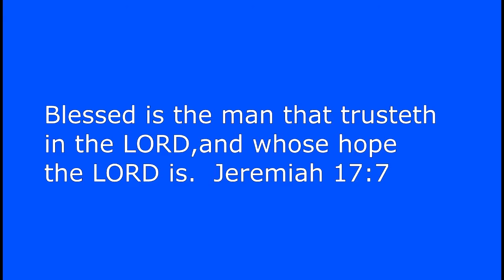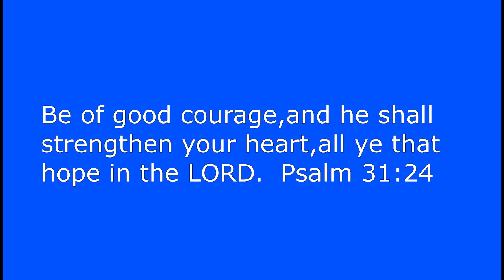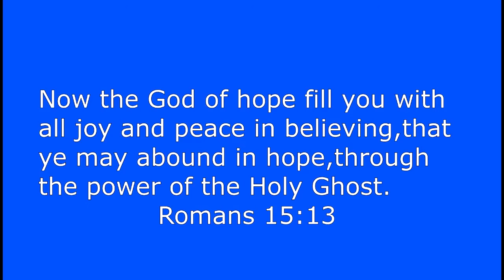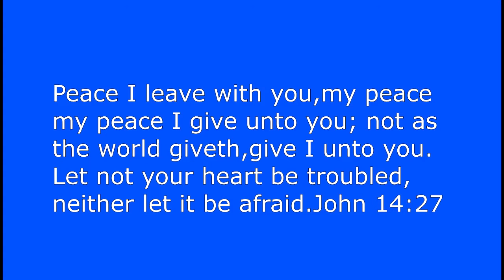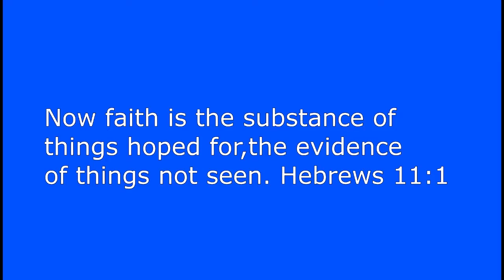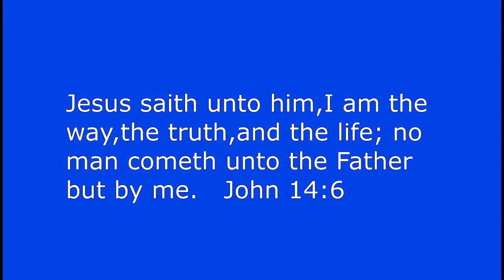THE PILLAR OF HOPE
The Pillar of Hope is The Lord Jesus Christ who defeated death and rose again on the third day. We serve a risen Saviour. Amen